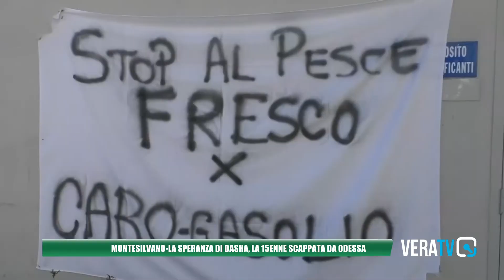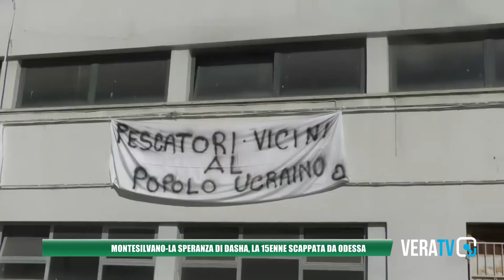Pescara - Incontro marineria: fumata nera, pronta la protesta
A una settimana dall’incontro con i rappresentanti della marineria italiana, a Pescara gli armatori si riuniscono nuovamente per decidere i prossimi passi. Se il governo non trova soluzioni e non risponde alle richieste avanzate nel documento condiviso e inviato otto giorni fa, le barche si fermeranno a causa del caro gasolio.